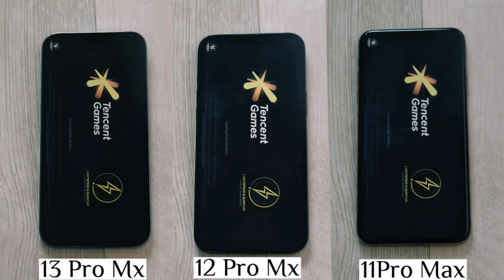PUBG Test iPhone 13proMax 12proMax 11proMax